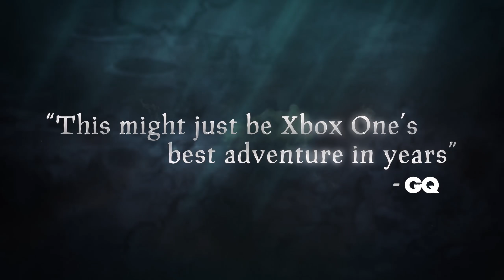Sea Of Thieves - Launch Trailer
Sea of Thieves is nearly here! But what is lurking in the deep?